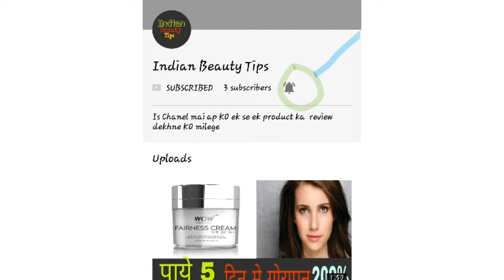Garnier white complete yoghurt night cream/ whitening Action from the 1st night review in hindi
Hii

( video Background music ncs)
: - Diviners -Savannah